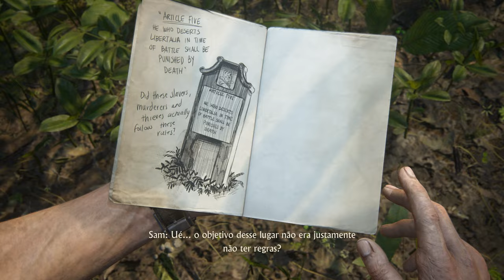Uncharted 4 - A thief End - Ep.14 - Estarás comigo no paraíso - 4K PC Gameplay